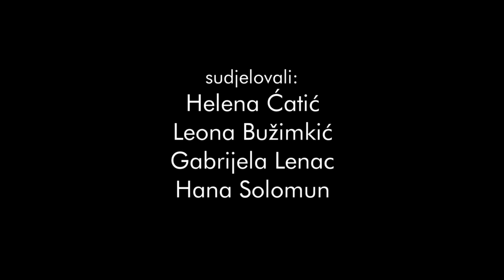EDIT COMICS 2015 Hrvatska Kostajnica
First time in beautiful Hrvatska Kostajnica with EDIT Comics, we were 2 days in Central Hotel and watch short report on activities happened there this weekend 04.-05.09.
Big thanks to Hotel and partners in Kostajnica.